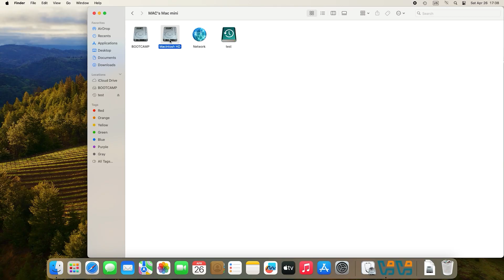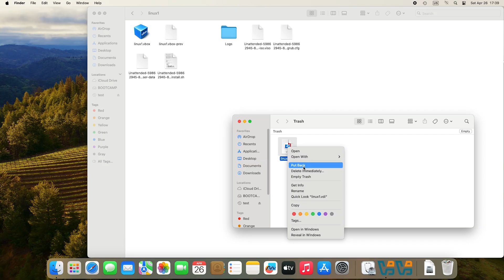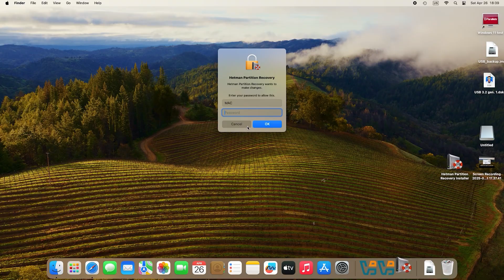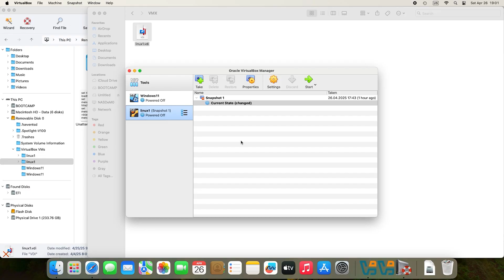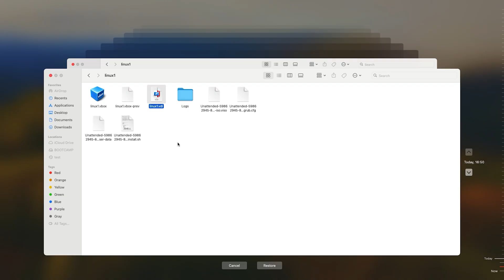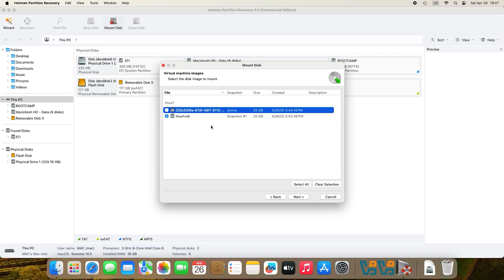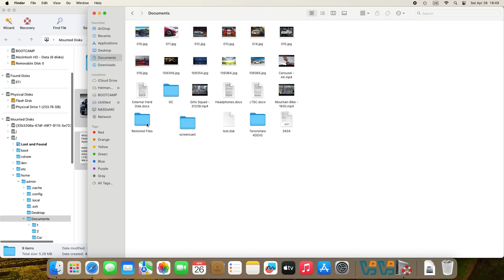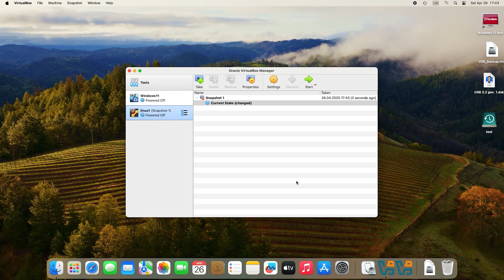Recover Data from a Damaged VirtualBox VM on MacOS – Step by Step 2025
⭐⭐⭐⭐⭐ Learn how to recover data from a damaged VirtualBox virtual machine on MacOS in this updated 2025 tutorial. Whether your VM crashed, became corrupted, or failed to start, this video guides you step-by-step to safely extract and restore your important files.

In this video, you’ll discover how to:
Locate and access VDI or VMDK disk files on MacOS;
Mount virtual disks and recover documents, projects, and media;
Use Hetman Partition Recovery and Time Machine for safe recovery;
Fix common VirtualBox errors and prevent future VM corruption;
Recover files from non-operational virtual machines and snapshots;

👉 What Should You Do After a VirtualBox Failure? How to Recover Data On MacOS

Timestamps:
00:00 - Intro
00:37 - Why data can be lost
01:39 - Locating and retrieving the VDI virtual disk
02:29 - Recovering virtual machine files with Hetman Partition Recovery
06:13 - Recovering files with Time Machine
07:11 - Recovering data from a non-operational VM
08:58 - VirtualBox snapshots
10:02 - Conclusion